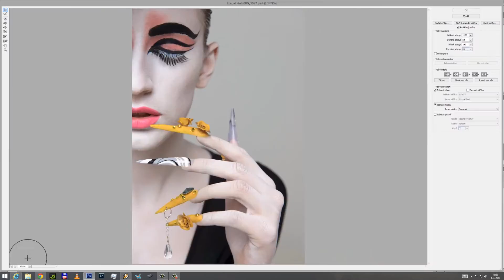NailsWithLove presentation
I o tom, jak vypadá neše práce, když se dělá s láskou je naše prezentační video, které vzniklo v zákulisí focení, které reprezentuje značku Nails with Love.